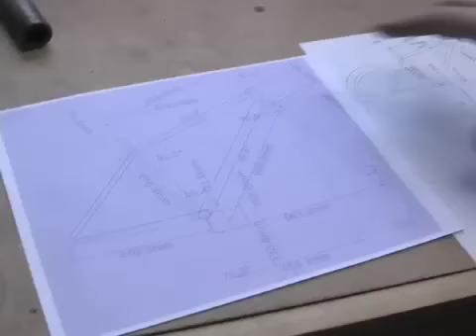Shamrock Cycles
Tim O'Donnell, owner of Shamrock Cycles, talks about his shop and the benefits of a custom made bicycle. Shamrock Cycles is located in Broadripple, Indiana, and can be found on the web